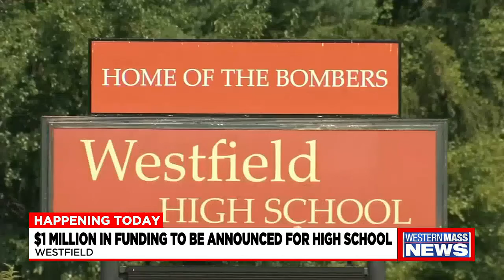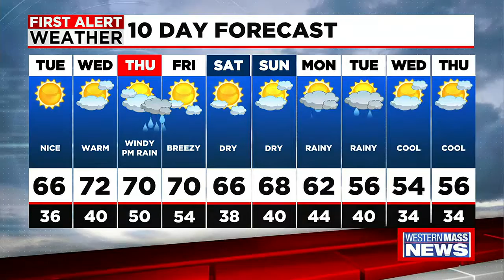Tuesday Morning News Update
Your morning news update.